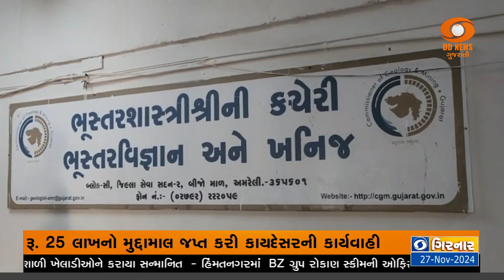શેત્રુંજી નદીમાં ખાણ-ખનીજ વિભાગના દરોડા